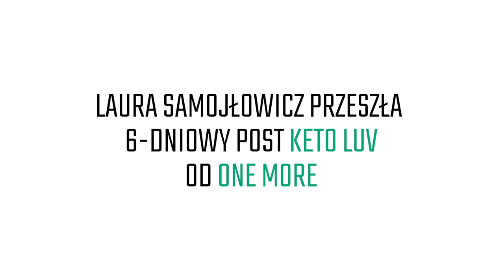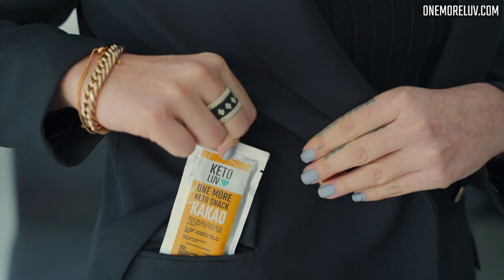Jak wejść w ketozę? 6-dniowa dieta KETO LUV! Zobacz jakie efekty osiągnęła Laura Samojłowicz.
Jak wygląda 6-dniowa kurację keto LUV? Zobacz proces jej przechodzenia i efekty jakie uzyskała Laura Samojłowicz. Laura odezwała się do nas w sprawie kuracji. Jej celem było zrzucenie kilku kilogramów oraz wzmocnienie odzwyczajenia się od cukru. Dobraliśmy kurację pod aktywny styl życia Laury. Jako aktorka i piosenkarka Laura jest ciągle w rozjazdach, dlatego gotowa dieta była dla niej świetnym rozwiązaniem. Laura przeszła 6 dni kuracji i schudła 3 kilogramy. Dietetyk One More LUV opracował dla niej jadłospis na 30 dni, który wzmacniał i utrzymywał efekty. Rezultaty: poprawa sylwetki, odzwyczajenie organizmu od cukru, regeneracja układu trawienia, przypływ energii, zmiana nawyków żywieniowych na lepsze. Chcecie dowiedzieć się więcej? Zapraszamy TU
Jeśli masz więcej pytań, poczytaj:
A jeśli szukasz wsparcie w keto diecie, zapraszamy Cię do naszej Grupy na Facebooku: